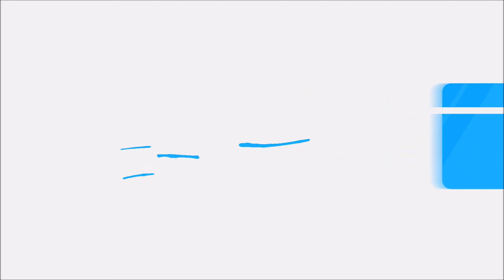Eliza Orzeszkowa "Gloria victis" audiobook. Czyta Andrzej Ferenc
Nowela z późnego okresu twórczości Elizy Orzeszkowej, nazywanego okresem wspomnieniowym. Pisarka obawiała się, że w wyniku rusyfikacji dzieci i młodzież nie pamiętają już o bohaterstwie powstańców styczniowych. Blisko pięćdziesiąt lat od upadku powstania Orzeszkowa postanowiła o nim przypomnieć. „Gloria victis”, czyli „chwała zwyciężonym” to eksperyment literacki. Autorka posłużyła się antropomorfizacją, czyniąc bohaterami utworu drzewa i wiatr. O losach powstańczej mogiły sprzed pół wieku i wydarzeniu z czasów powstania styczniowego drzewa i leśne kwiaty opowiadają wiatrowi. To historia dowodzonego przez Romualda Traugutta oddziału powstańców, który ponosi klęskę w starciu z siłami zaborcy.